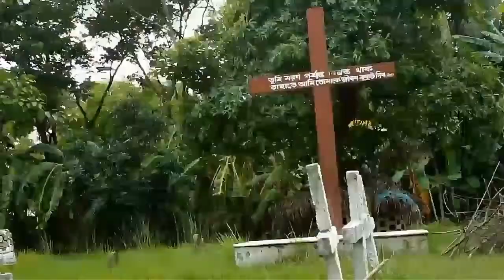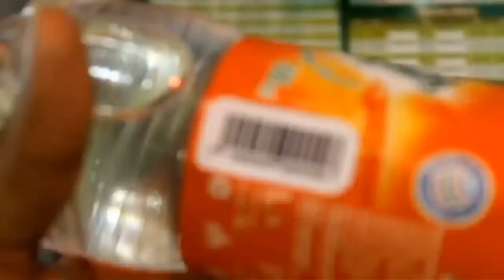A short film, Ajo Batashe Lasher Gondho Acted by Sabbir Ahmed Ful.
Its a telefilm. The video is created for remembering the days when Israel was attacked.